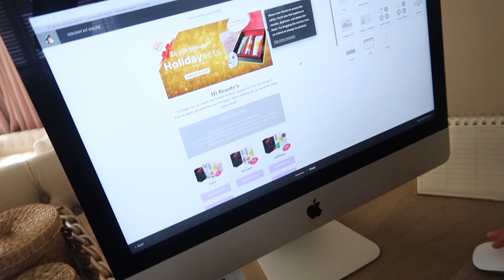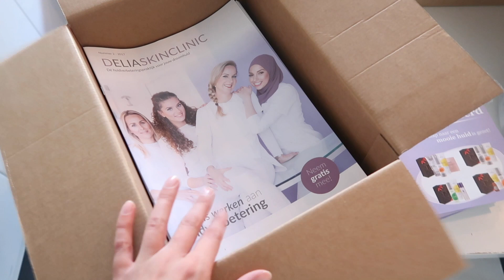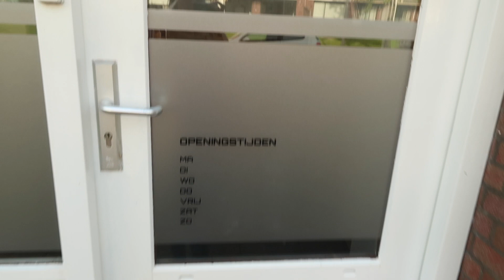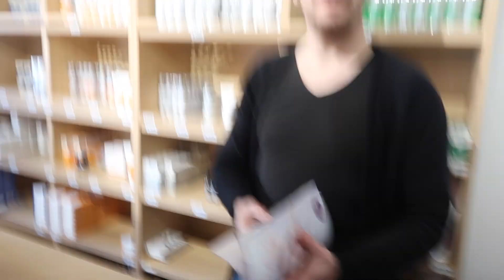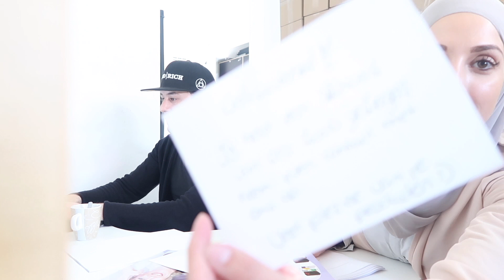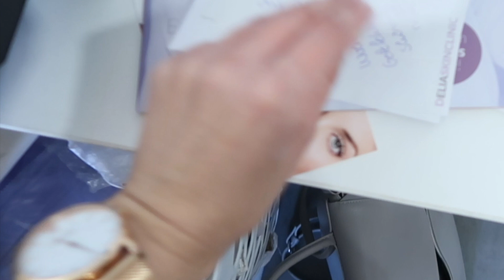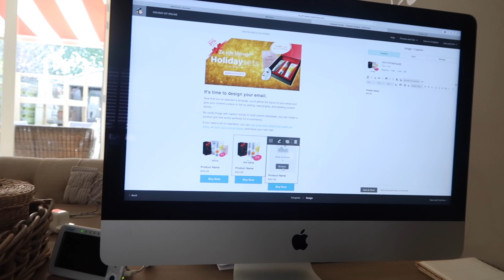CHAOS & WIE KRIJGT EEN GRATIS HOLIDAY KIT?! Extra video #3. | Delia Skin Master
Wat een Chaos HIHIHI i love it! op één of andere manier hou ik ervan als het druk is en chaos is🙈 ik heb een VERASSING voor alle bestel beauty’s & ik verloot de Holiday-kit dus we hebben een WINNARES WOEHOEEE🎉

Duimpje omhoog als je mijn video leuk vindt! Thanks alvast.
Ik zou het super leuk vinden als je in een reactie laat weten wat je van mijn video vindt:D.

Ben je geïnteresseerd in de producten die ik gebruik of producten die in mijn vlog voorbij komen? Neem dan een kijkje op

ADVICE:
Wil jij advies over jouw huid of over producten? Dan proberen wij jou zo goed mogelijk te coachen.

ABOUT ME:
Hi! Leuk dat je mijn kanaal bekijkt!  Ik ben Delia, een huidspecialiste, skin master en girlboss, die mega hard werkt aan haar dromen. Ik ben happily married en mommy van Kerim & Amir. Als owner van Delia Skin Clinic, die dit jaar uitgeroepen is tot “populairste salon van Nederland” is het mijn werk en passie om jouw droomhuid te realiseren! Ik weet alles op het gebied van huidverbetering. Op mijn website kan je meer informatie vinden over de behandelingen en methoden die wij daarbij gebruiken.

Op mijn YouTube-kanaal deel ik elke zondag om 07.00 uur een nieuwe weekvlog. Ik geef je een kijkje in mijn persoonlijke, mommy én zakelijke leven. Hoe ik balans houd tussen werken en privé en alle ballen in de lucht houdt met twee kleintjes. Tussendoor neem ik je mee op reis door je huid en geef ik tips en tricks hoe jij jouw droomhuid kan realiseren!
Dan hoef je geen enkele video te missen!  x Delia.